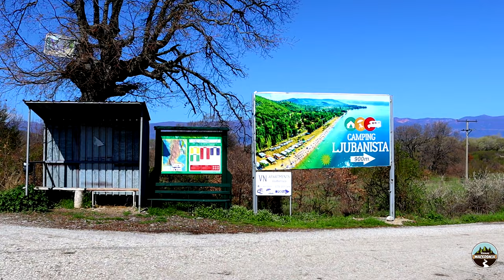Ljubanista Beach & Village | Ohrid Lake | Macedonia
✔️ Video about Ljubanista Beach & Village | Ohrid Lake | Macedonia

Уживајте со вашите најблиски во прекрасната природа која ја нуди Љубаништа, Охрид. Кампувајте во Љубаништа
Enjoy with your loved ones the beautiful nature offered by Ljubanishta, Ohrid. Camp in Ljubanishta

✅ Video Parts:
00:00 Start
00:12 Beach Ljubanista
04:50 Village Ljubanista
09:30 End

✅ About us:

✔️ MACEDONIA is positioned in Balkan Peninsula, making it a bridge that connects the West and the East for centuries.
Macedonia is rightly said to be the heart of the Balkans.
Our goal is to promote its beauties

✅ Our moto:
What you can't imagine, you can Discover

👍 Enjoy our travelogues